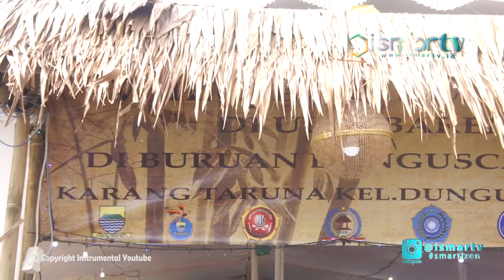[ISMARTV] ORI CATAT REKOR MAKAN NASI BANCAKAN TERBANYAK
ORI Original Rekor Indonesia kembali mencatat rekor indonesia dalam kategori rekor unik kegiatan yang diselenggarakan dilapang sawargi kelurahan dungusekar kecamatan andir kota bandung ini ori mencatat prestasi memakan nasi bancakan terbanyak yang diikuti oleh 332 orang serta dikolaborasikan dengan permainan anak zaman dulu.

"Pada hari ini tanggal 12 november 2017 di desa dugusekar telah terjadi sebuah sejarah baru yaitu pencatatan rekor indonesia makan nasi bancakan terbanyak dengan peserta 332 orang yang disini yang menarik ketika makan nasi bancakan dikolaborasikan dengan seni budaya disini kita lihat tadi ada dolanan anak ada tari dan sebagainya itu sangat luar biasa harapan kami mudah mudahan kedepan untuk bancakan yang sudah lama ditinggalkan masyarakat itu bisa kembali digalakan karena itu merupakan seni merupakan budaya jawa barat." ujar AGUNG ELVIANTO selaku PRESIDENT ORIGINAL REKOR INDONESIA

bertepat minggu 12 november 2017 kegiatan ini dalam rangka menggugah dan meningkatkan kesenian tradisional dikota bandung.

"Kita konsep UB2CKL ini tahun ini kita mengambil tetap tradisonal kita konsep kita pengen ermainan yang ada di zaman dulu itu kita mengingat kembali masa masa waktu kecil." ujar HERI MAWAN selaku KETUA KARANG TARUNA BINA KARSA KEL. DUNGUSARIANG

acara yang merupakan agenda tahunan sebagai wadah tali silaturahmi ini dikemas dalam UB2C atau Ulin Bareng Di Buruan Dungusariang yang meruoakan acara kolaboratif unsur lembaga kemasyarakatan kelurahan atau LKK dan karang taruna.

Kegiatan hari ini adalah kegiatan kolaboratif dari semua LKK yang ada di seluruh kelurahan dungusariang kita ambil tema UB2C Ulin Bareng Diburuan Dungusariang jadi melalui UB2C ini kita coba kembali menggugah kemudain membangkitkan kecintaan kita terhadap kesenian tradisional yang kita padukan dengan kegiatan pentas kesenian rakyat yang diharapkan dapat menghibur warga masyarakat kelurahan dungusariang.

selain itu acara ini juga untuk memberikan suatu imlementasi dalam melestarikan budaya dan permainan tradisional yang hampir dilupakan oleh masyarakat khususnya generasi saat ini.

"Pada saat ini pada zaman global seperti ini kami merasa kurang antusias bagi masyarakat dan kurangnya permainan sehingga anak anak itu tidak tau sama sekali apa itu adalh sebuah arti ucing sumput apa itu baklen apa itu sonda apa itu gatrix anak anak pada zaman sekarang ini tidak tau bahkan yang namanya banjol pun tidak tau anak anak itu seperti dodokaran rorodaan dari kulit jeruk itu tidak tau makanya kami secara individu ataupun secara kelompok juga kami mengadakan hal seperti ini untuk membangkitkan lagi budaya budaya kita kita yang hampir punah." ujar RAHMAT selaku TOKOH UTAMA

Dengan terselenggaranya acara ini diharapkan menjadi moment utnuk memper erat tali silaturahmi antar warga masyarakat agar lebih solid dan kompak.

Dari kota bandung jaw barat tim liputan ismartv mengabarkan